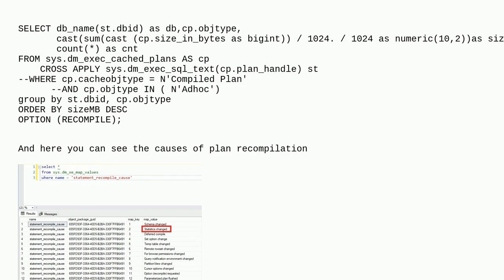Dba: Can the plan cache be used to diagnose a lack of RAM?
Can the plan cache be used to diagnose a lack of RAM?

A special thanks goes out to the awesome community

  sql-server-2019 memory sql-server monitoring plan-cache